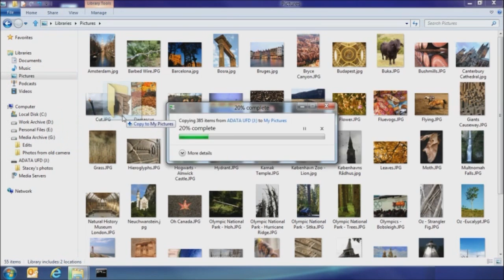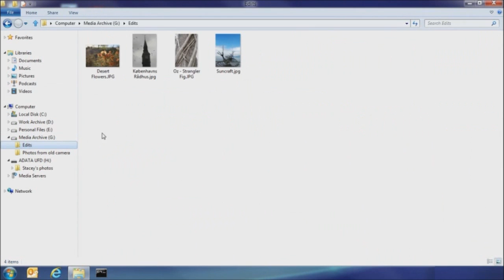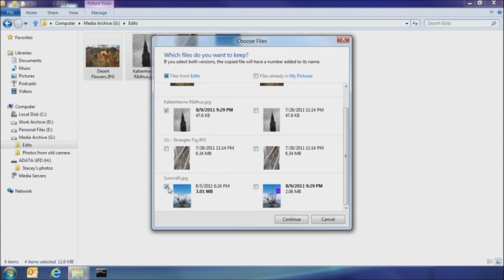Building Windows 8 - Improving File Management Basics.wmv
Alex Simons, a director of program management on Windows engineering team of Microsoft, describes the improvement of file management on Windows 8, in particular, the improvement on 'Copy and Paste' management.